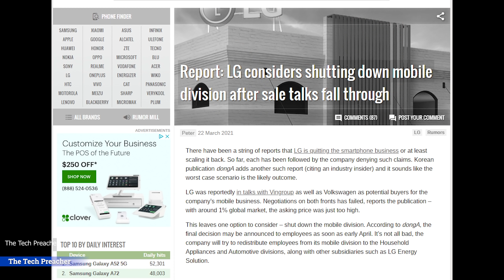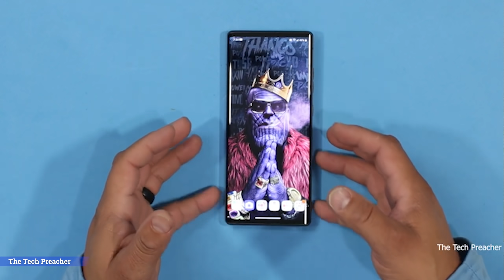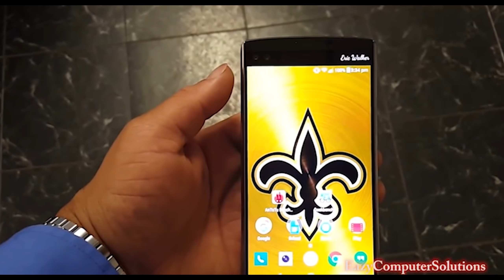LG Mobile Is Closing For GOOD!!! | The Funeral & Eulogy 2021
$eazycomputersolution
Camera Lens
Stylus Pen for Touch Screens